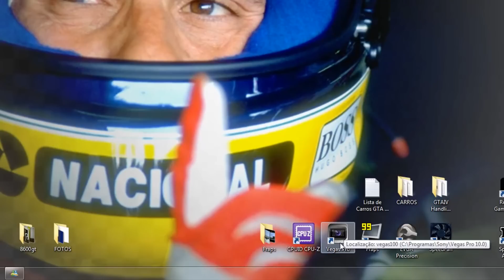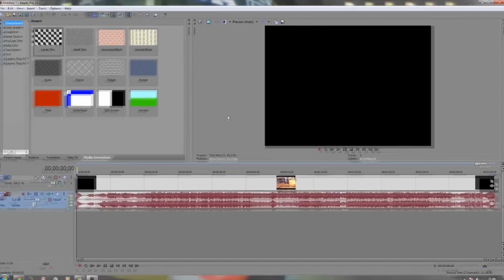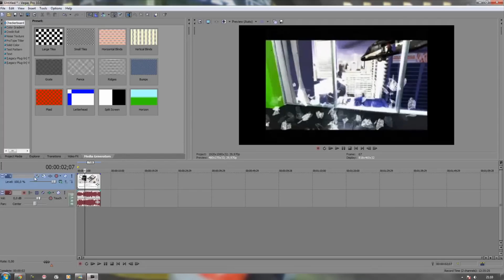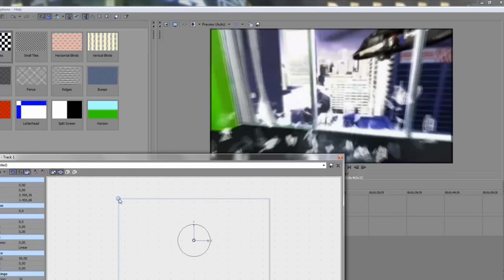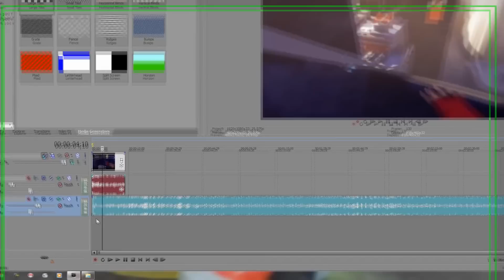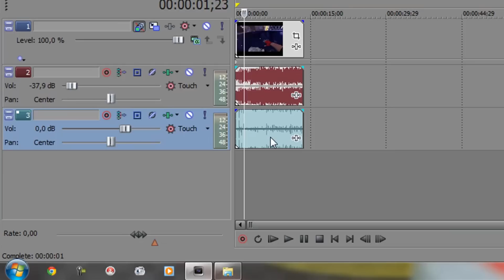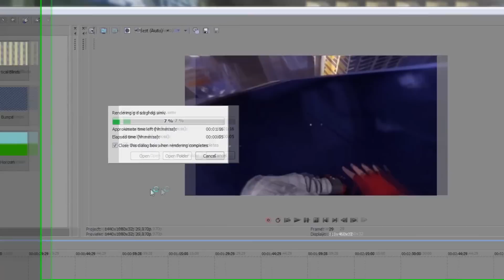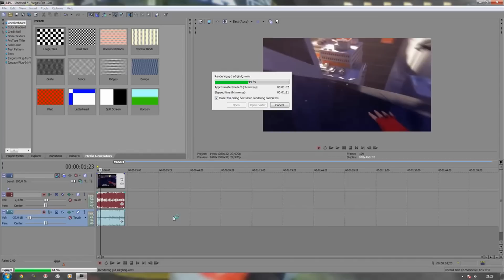Sony Vegas Pro 10 // Renderizando em 1080p // FULLHD